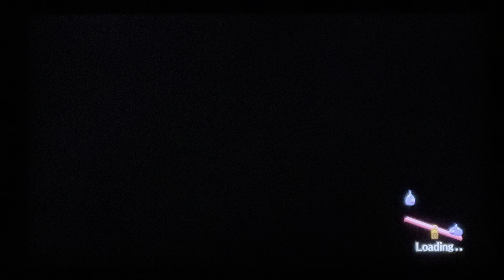Dragon Quest Heroes 2 *NG+* (Part 71b) “A Heavy Hooded Proficiency Grind”